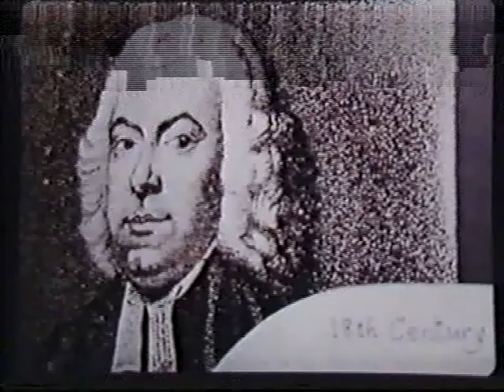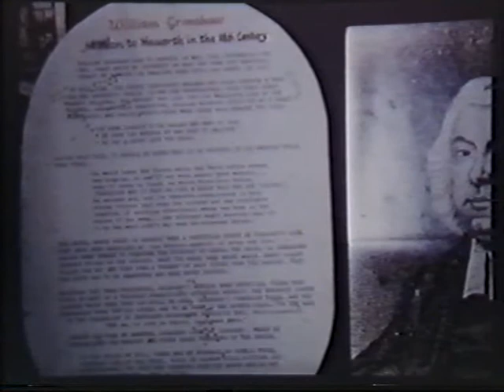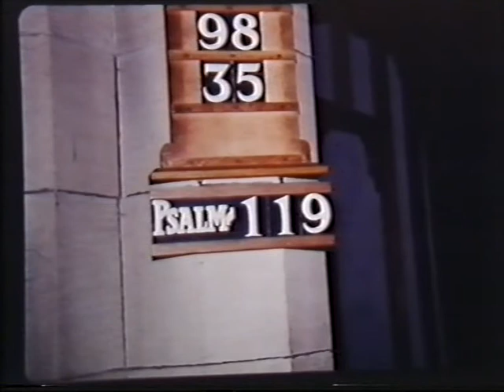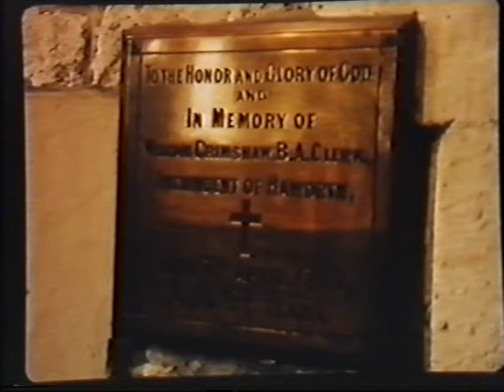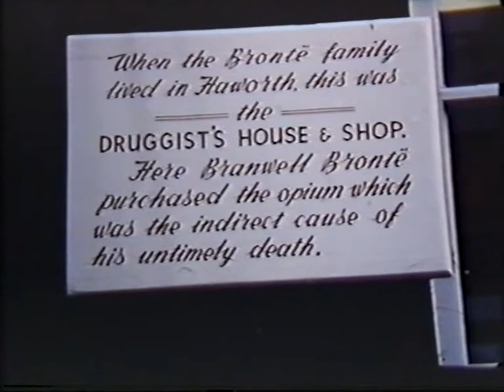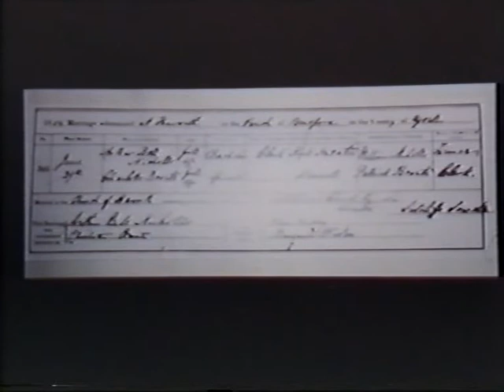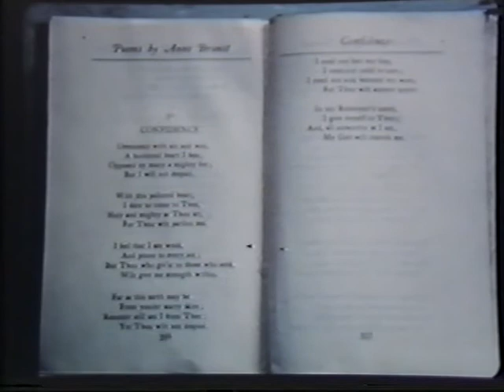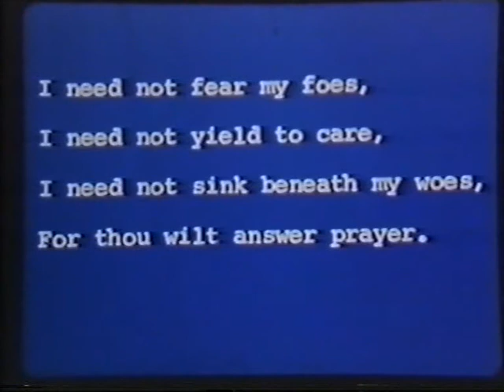The Haworth Story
Haworth is famous for its steam engines and, in particular, as the home of the Bronte sisters. This video is based on an old filmstrip and cassette audio. Its quality may not be all we might have wished, but its content is unique for those who would get a glimpse of the village and its remarkable history.